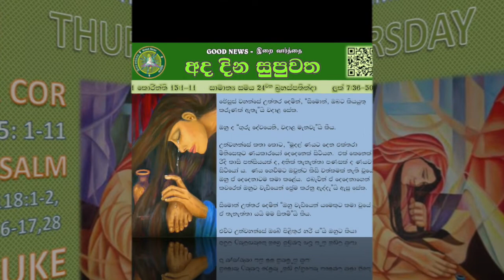SIN - OT 24 - THU